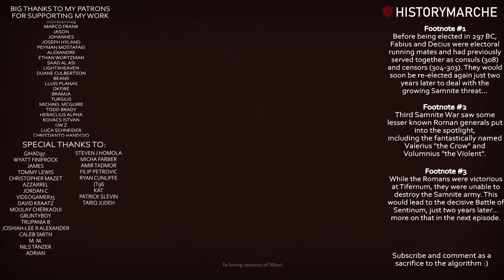Battle of Tifernum, 297 BC ⚔️ Struggle for the mastery of Italy ⚔️ Third Samnite War (Part 1)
🚩 Thanks to Established Titles for sponsoring this video! to shop their Black Friday Sale, plus get an additional 10% off on any purchase with code MARCHE10 and help support the channel!

🚩 The Battle of Tifernum (297 BC) was an important battle of the Third Samnite War, fought between the Romans and the Samnites near the modern town of Città di Castello in central Italy. The outcome of this clash would lead to the decisive Battle of Sentinum in 295 BC...

🚩 This video was produced in collaboration with Srpske Bitke. Check out their channel and give them the credit that they deserve

🚩 Research and Writing by Dr.Byron Waldron of Sydney University, Australia. He recently published a book titled "Dynastic Politics in the Age of Diocletian, AD 284-311". It's an excellent read

📚 Sources:
Cassius Dio, Roman History
Diodorus Siculus, Library of History
Dionysius of Halicarnassus, Roman Antiquities
Frontinus, Stratagems
Livy, From the Founding of the City
Polybius, Histories
Zonaras, Epitome of Histories
Bradley, G. 2020: Early Rome to 290 BC: The Beginnings of the City and the Rise of the Republic, Edinburgh.
Cornell, T. 2017: ‘The “Samnite Wars,” 343-290 BC, in M. Whitby & H. Sidebottom (eds.), The Encyclopedia of Ancient Battles, Malden MA, Oxford & Chichester, West Sussex, 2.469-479.
Forsyth, G. 2006: A Critical History of Early Rome: From Prehistory to the First Punic War, Berkeley.
Oakley, S. P. 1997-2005: A Commentary on Livy, Books VI-X, Oxford.